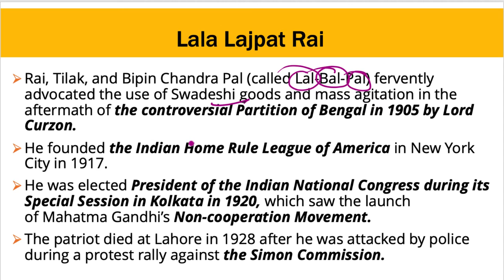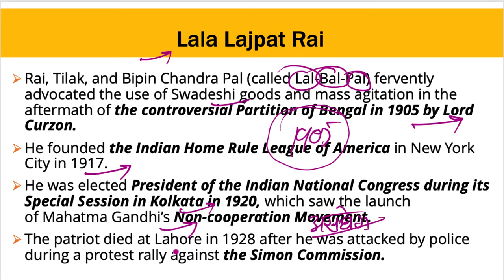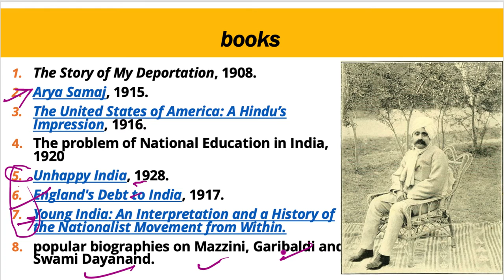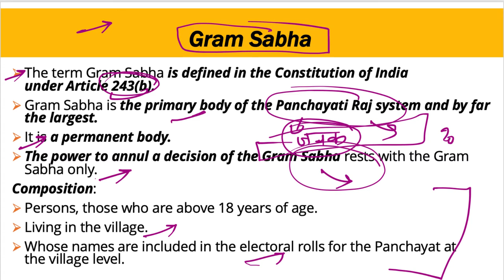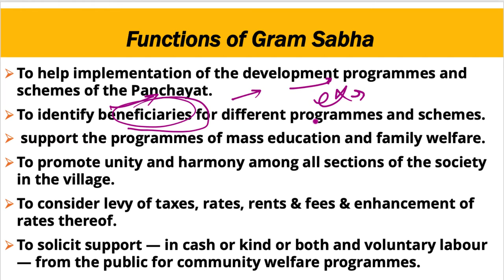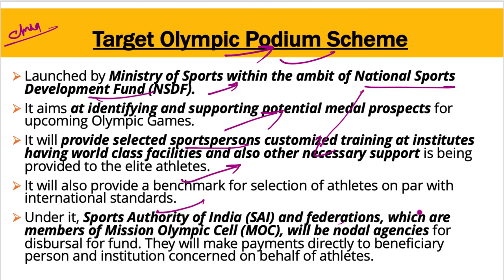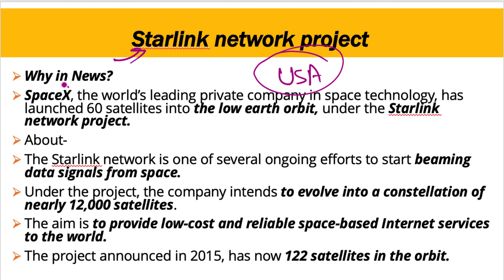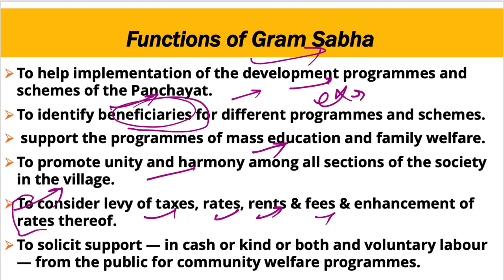20 November 2019, हिन्दी Prelims Updater Series, Indian Express, PIB, Yojana UPSC, CSE, IAS